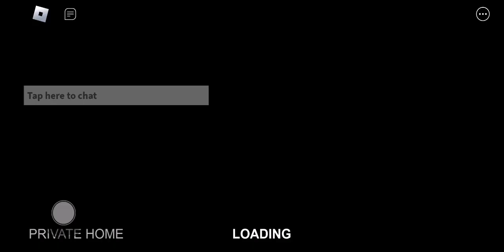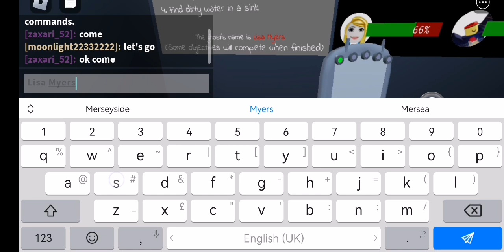Roblox specter is terrifying..